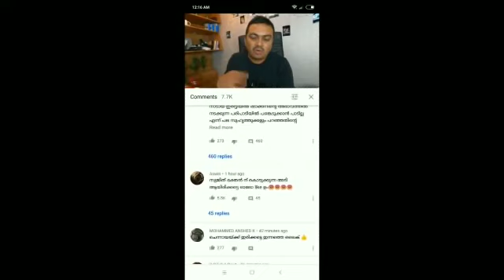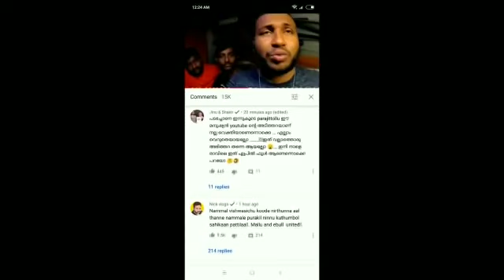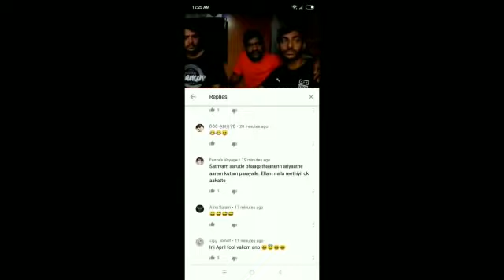E BULL JET & Tech Travel Eat Fight | Sujith Bhaktan Reaction | Mallu Traveller & Arun Smoki Joins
E BULL JET & Tech Travel Eat Fight | Sujith Bhaktan Reaction | Mallu Traveller & Arun Smoki Joins with E BULL JET | E Bull Jet Controversy | Sujith Bhaktan Tech Travel Eat lost 50000  Subscribers in 1 Day | The reality